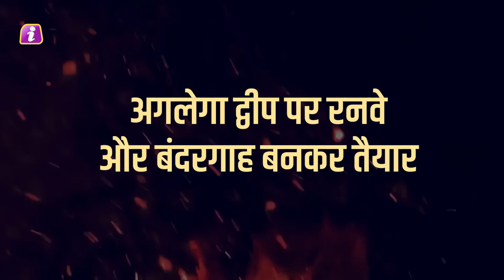India ने चुपके से बना डाला ये मिलिट्री बेस, किसी वक्त घोंट देगा चीन का गला | Indian Military Base